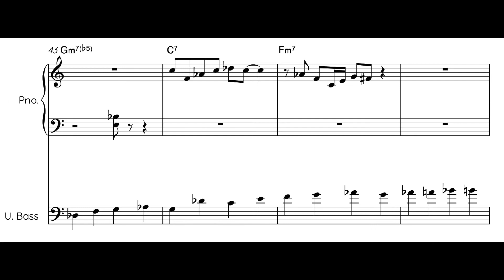What Is This Thing Called Love? - Bill Evans Solo Transcription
An Excerpt from Bill Evan's solo on "What Is This Thing Called Love?", from the album Portrait in Jazz. This transcription includes the bass part played by Scott LaFaro